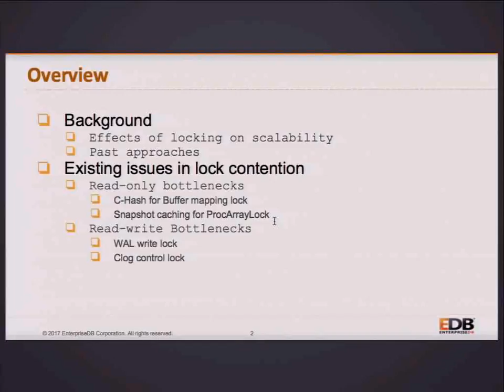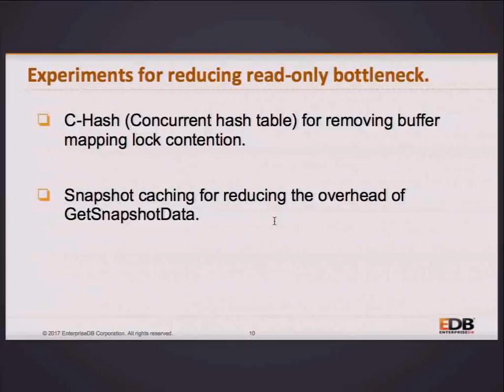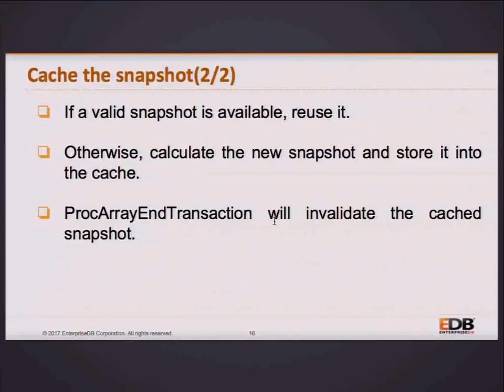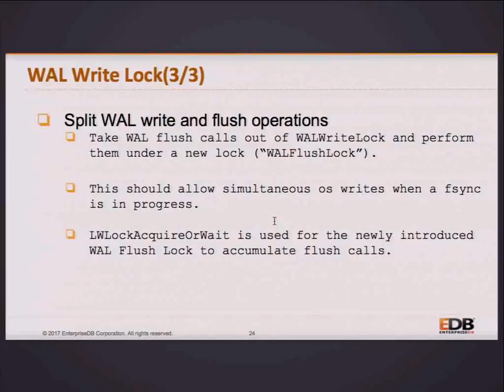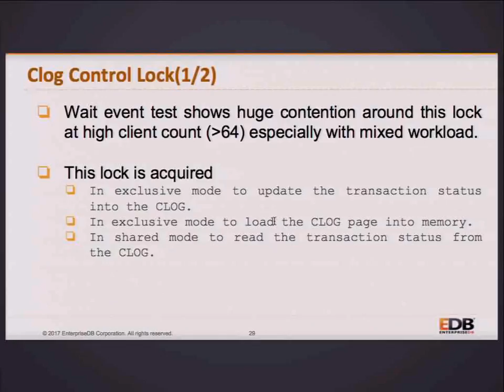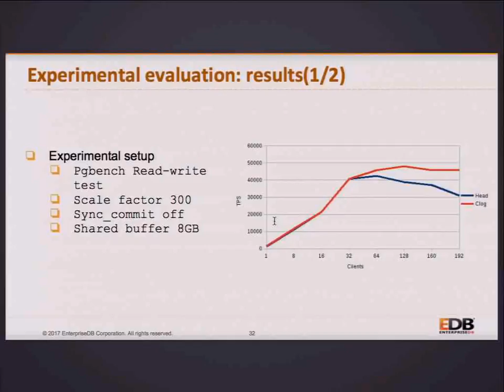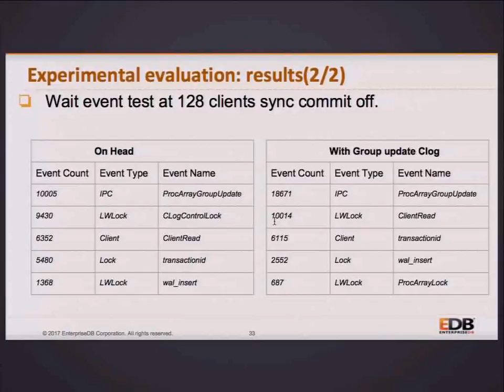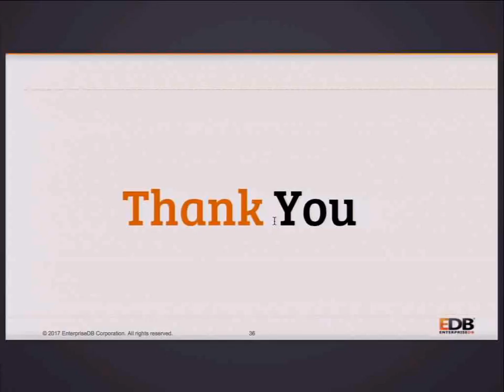Kapila & Kumar: PostgreSQL Entangled in Locks: Attempts to free it - PGCon 2017